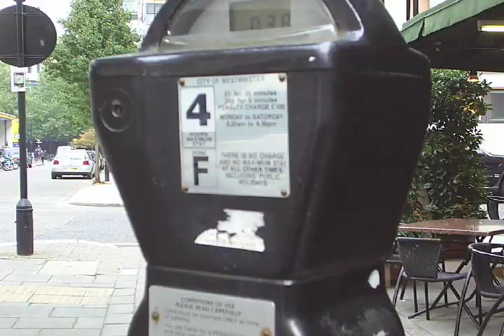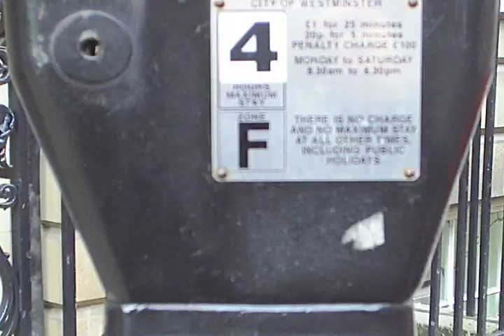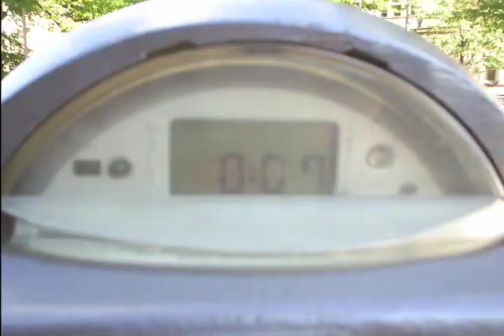Parking Meters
A short film for my final project on Carleton's CAMS New Media Roadtrip.
Photos from New York, London, Amsterdam, and Berlin.